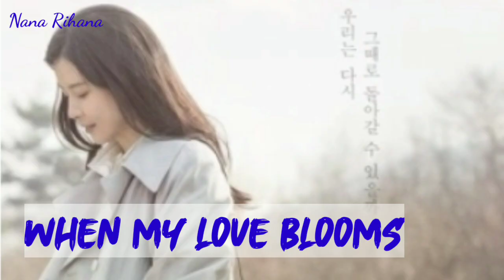DAFTAR DRAMA KOREA TERBARU 2020 Sampai Sekarang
Drama korea memang rutin dirilis tiap bulannya dengan memberikan beragam genre yang bisa kamu tonton, seperti fantasi, komedi, thriller, aksi, romantis, dan masih banyak lagi.

Bertabur para open yang biking baper wanita, berikut daftar drama korea terbaru 2020 sampai sekarang.

Kamsahamnida 🙏🙏🙏